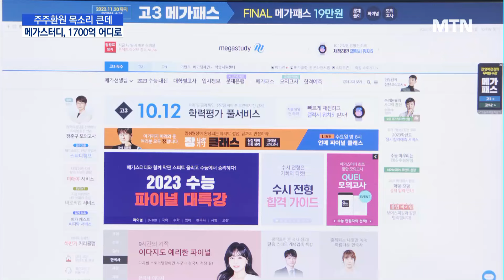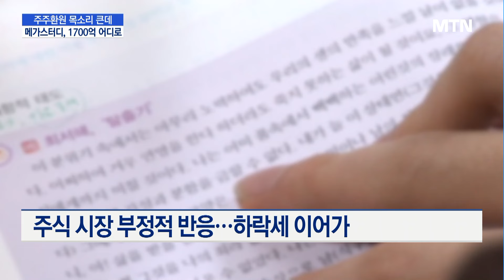메가스터디교육, 공단기 인수대금 1700억원…어디로 가나 / 머니투데이방송 (뉴스)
03/25 MTN 핫라인 5

메가스터디교육의 공단기 인수가 불발된 가운데, 오는 28일로 예정된 메가스터디교육 주주총회에 이목이 집중됩니다.

인수대금 1700억원 전액이 회사로 돌아오기 때문인데, 주주환원과 관련한 목소리가 높아질 전망입니다.

윤석진기자가 보도합니다.